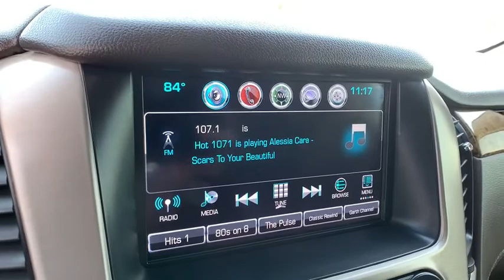2017 GMC Yukon Ft. Collins, Brighton, Denver, Commerce City, Westminster, CO U12775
Mineral Metallic  2017 GMC Yukon available in Ft. Collins, Colorado at Transwest Buick GMC Isuzo. Servicing the Brighton, Denver, Commerce City, Westminster, CO area.

Yukon Denali, EcoTec3 6.2L V8, 4WD, mineral metallic, Cocoa/Dark Atmosphere Leather, Open Road Package, Power Tilt-Sliding Sunroof w/Express-Open/Close, Rear Seat Blu-Ray/DVD Entertainment System. mineral metallic 2017 GMC Yukon Denali 4WD 8-Speed Automatic with Overdrive EcoTec3 6.2L V8brbrbrCONTACT OUR INTERNET SALES TEAM TODAY AT ! ONLY AT TRANSWEST BUICK GMC - YOUR PRE-OWNED DEALER OF DENVER! All prices exclude tax,tags,title. Prices include dealer and handling fee of $495.
Open Road Package, Wheels: 22' x 8.5' Ultra-Bright Aluminum, Pwr Retractable Assist Steps w/Perimeter Lighting, Rear Seat Blu-Ray/DVD Entertainment System, Power Tilt-Sliding Sunroof w/Express-Open/Close, Adaptive Cruise Control w/Front Automatic Braking, (0 P) Mineral Metallic, Polished Exhaust Tip (LPO), Wheel Locks (LPO), 4 Doors, 4-wheel ABS brakes, 420 hp horsepower, 6.2 liter V8 engine, 8-way power adjustable drivers seat, Adjustable pedals - Power, Air conditioning with dual zone climate control, Audio controls on steering wheel, Automatic Transmission, Clock - In-radio display, Compass, Driver memory seats, External temperature display, Four-wheel drive, Front fog/driving lights, Fuel economy EPA highway (mpg): 21 and EPA city (mpg): 15, Head airbags - Curtain 1st2nd and 3rd row, Head-up display, Heated drivers seat, Heated passenger seat, Heated steering wheel, Leather seats, Memory settings for 2 drivers, Multi-function remote - Trunk/hatch/door/tailgateremote engine start, Navigation system - With voice activation, Passenger Airbag, Power Activated Trunk/Hatch - Power liftgate, Power heated mirrors, Power windows with 4 one-touch, Rear air conditioning - With separate controls, Rear spoiler - Lip, Remote power door locks, Tachometer, Tilt and telescopic steering wheel, Traction control - ABS and driveline, Trip computer, Universal remote transmitter, wireless phone connectivity, Xenon headlights